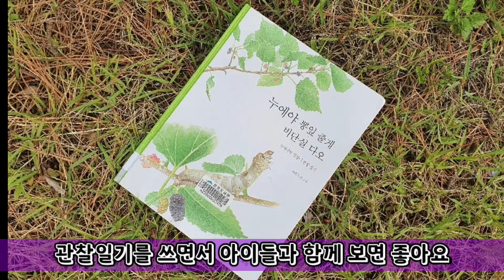솔이샘과 함께 누에를 I ♡ 누에 관찰일기 2~3일차 누에똥치우고 새뽕잎 갈아주기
관찰일기 2~3일차입니다
개미누에가  조금씩 커가는 느낌이 듭니다
핸드폰이나 확대경으로 관찰하면 더 좋을 듯 합니다
개미누에는 태어나자마자 실을 토해내네요
아주 작은 누에똥(잠사)도 확대해서 한번 보세요
크게 냄새는 없지만 많이 모아서 냄새를 맡으면
뽕잎 마른 냄새가 납니다

이기대는 역사 문화 사람 그리고 생태의 앙상블입니다

함께♡가치해 주셔서 감사합니다^^